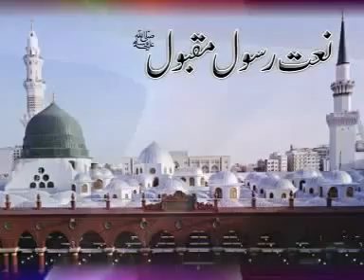Mehfil Noor Ka Samma 26 March2011Islamabad) Qari Shahid Mahmood Naat 06 BY QADRI SOUND & Video